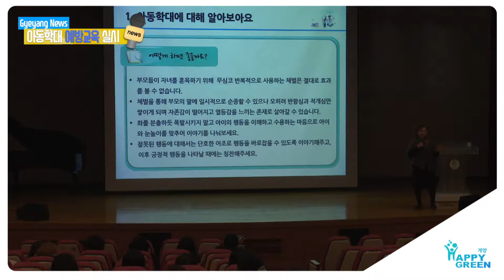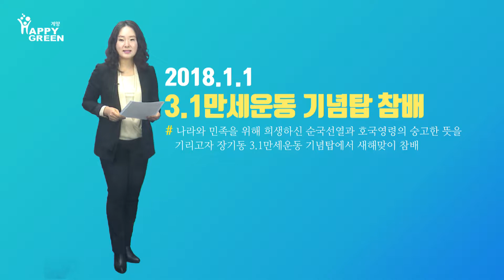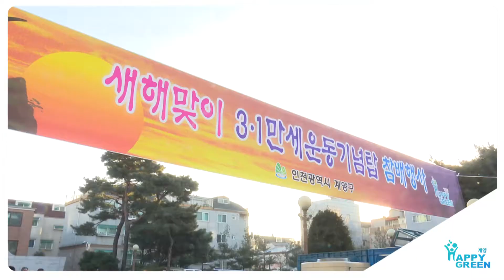1월 2주 구정뉴스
1.계양구, 2017년 민원서비스 종합평가 우수기관 선정

 계양구가 행정안전부에서 평가한 ‘2017년 민원서비스 종합평가’에서 우수기관으로 선정되었습니다.

이번 평가는 중앙부처와 전국 광역, 기초지자체 등 총 302개 기관을 대상으로 실시되었으며 2017년부터 기초지자체까지 확대되어 평가의 의미가 있습니다.

민원서비스 종합평가는 2016년 10월 1일~2017년 9월 30일까지 민원행정관리기반, 민원제도 운영 및 처리실태, 민원 만족도 3개 분야로 평가가 이루어졌습니다.

구 관계자는 “이번 평가를 계기로 새로운 시책들을 지속적으로 발굴하여 공감과 소통으로 구민을 배려하는 포용적인 민원행정서비스를 제공할 계획”이라고 전했습니다

2.계양구, 시 주관 아동학대 예방교육 실시

 계양구는 지난 10일 구청 대강당에서 관내 어린이집 원장 및 보육교직원을 대상으로 인천시 주관 아동학대 예방교육을 실시했습니다.

구에 따르면 이날 교육은 최근 인천 어린이집에서 아동학대 사건이 연이어 발생함에 따라 아동학대 예방교육을 실시해 피해의 사전예방과 학부모들이 안심하고 아이를 맡길 수 있는 투명한 보육환경 조성을 위해 진행되었습니다.

교육은 아동학대 정의, 각종 학대사례 등의 주제로 진행됐으며, 강사로 나선 서경희 인천육아종합지원센터장은 “아동학대는 우리 사회 전체의 문제이자 중대한 범죄행위이며 어린이집 보육교직원은 물론 가정의 주의 깊은 관심과 책임감 있는 보호만이 피해 아동을 지킬 수 있다”고 말했습니다.

3.계양구, 7330생활체육교실·노인건강 체조교실 접수

  계양구가 구민들의 건강하고 활기찬 생활을 위한 생활체육교실인 7330생활체육아카데미와 노인건강 체조교실을 2월부터 12월까지 무료로 운영합니다.

운영종목은 총 7개 종목으로 탁구, 건강체조, 자전거, 장애인 에어로빅, 요가, 국학기공, 실버체조이다.

2월부터 12월까지 운영되는 탁구, 요가, 국학기공, 실버체조 4개 종목은 1월 15일부터 19일까지 5일간 접수를 받습니다.

 나머지 건강체조, 자전거, 장애인 에어로빅은 4월부터 11월까지 운영하며 접수는 3월 예정입니다.

접수방법은 인터넷 접수 또는 계양구청 4층 문화체육관광과에 방문하여 접수하면 됩니다.

4. 계양구, 무술년 새해맞이「3.1만세운동 기념탑 참배」

 계양구는 무술년 새해 첫날 나라와 민족을 위해 희생하신 순국선열과 호국영령의 숭고한 뜻을 기리고자 장기동 3.1만세운동 기념탑에서 새해맞이 참배를 실시했습니다.

이날 기념식에는 박형우 구청장을 비롯한 구청 간부공무원 및 구의원, 보훈단체지회장, 주요 사회단체장 등 80여 명이 참석했으며 참배 후 덕담을 나누며 희망찬 새해를 맞이하였습니다.

박형우 구청장은 헌화 및 분향을 하며 순국선열과 호국영령의 명복을 빌고, 무술년 한 해 구민 모두가 행복한 정선을 만들어 가는 데 최선을 다할 것을 다짐했습니다.